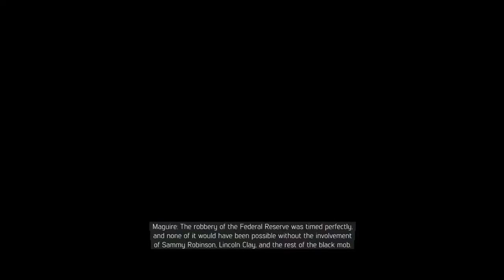Mafia III Walkthrough Hard Stealth - No Commentary - Part 2 - This Changes Everything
I will stealth as often as possible. No cutscene audio, blame 2K.